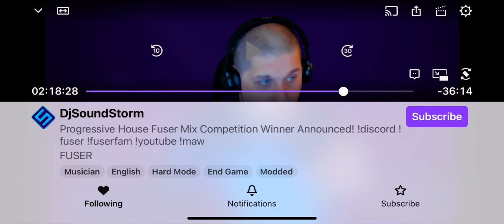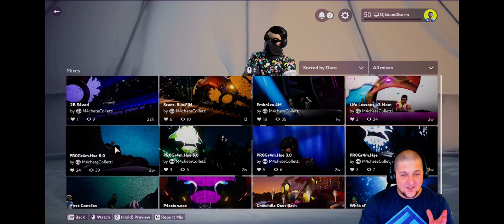M4cheteColletti wins Progressive House Fuser Contest! DjSoundStorm twitch contest!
Another amazing performance by M4cheteColletti on Fuser!